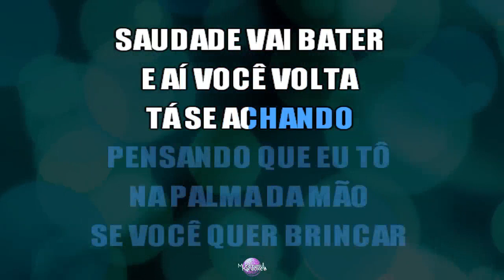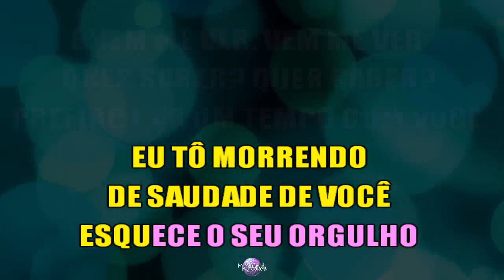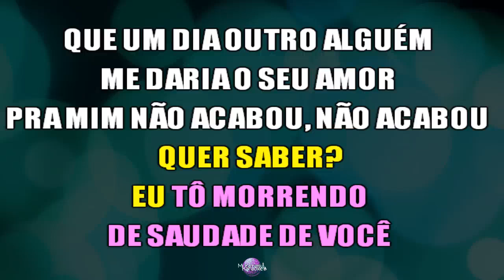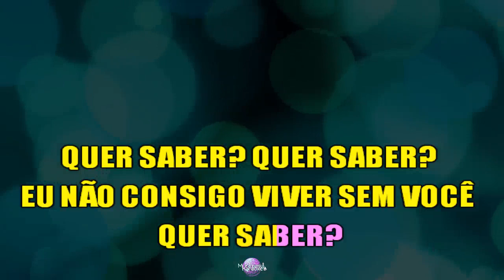Dilsinho & Ivete Sangalo - Iôiô (Karaokê Version) [Português] (Cover)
Karaoke Version - Muramatsu Karaoke • ﾠ 💵 Doações | Sejam bem-vindos ao canal. Esperamos que curta nosso conteúdo que fazemos com muito carinho e amor para vocês cantores desde amadores a profissionais.

Quer usar nosso conteúdo?
Permitimos o uso de nosso conteúdo para paródias, covers e para uso pessoal. Não permitimos em circunstância alguma registrar nossos áudios em plataformas digitais e em quaisquer outros meios de registro, como ONErpm, iTunes, Amazon, CD Baby, SoundCloud, etc... Caso você grave um cover / paródia usando nosso conteúdo, você não tem o direito de registrar algo que não é 100% de sua autoria, portanto, use com moderação, de acordo com as regras estabelecidas. Caso infrinja as regras e registre o conteúdo, podemos acabar deletando nosso conteúdo e por consequência, não produziremos mais conteúdo gratuito para vocês. Esperamos vossa colaboração e que todos usufruam da melhor maneira possível dos conteúdos aqui publicados.